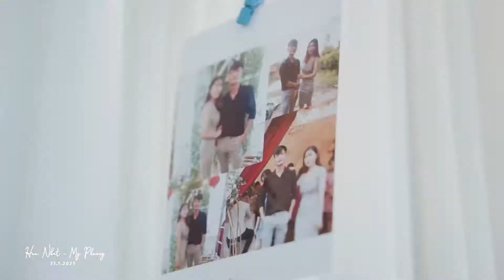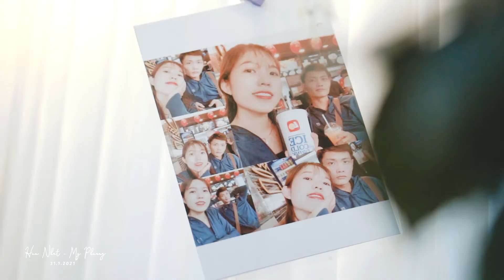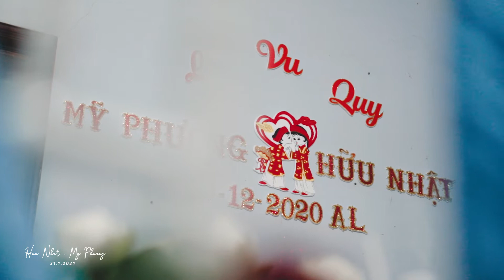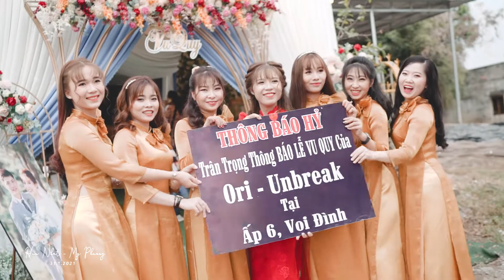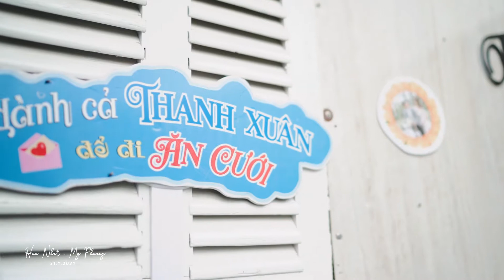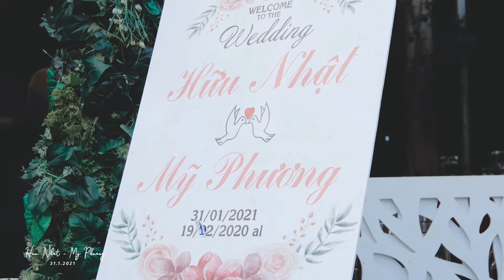[Pre-Wedding] - HỮU NHẬT - MỸ PHƯƠNG |TiemFilmNho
DamCuoiMienTay PreWedding PhongSuCuoi Wedding WEDDING (05) - HỮU NHẬT - MỸ PHƯƠNG [Đức Huệ - Long An] - Phóng sự cưới
Ghi lại khoảnh khắc đẹp nhất trong ngày trọng đại của cô dâu và chú rể, Lưu giữ lại kỷ niệm ngày cưới, quý khách có thể liên hệ số điện thoại: 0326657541 (Tính)